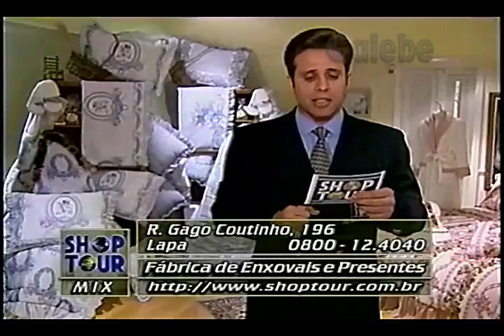FÁBRICA DE ENXOVAIS E PRESENTES PAULO VERONEZI GALEBE 13 06 1997 1